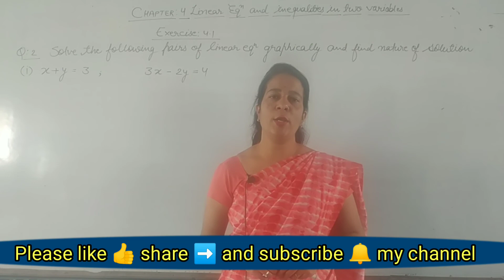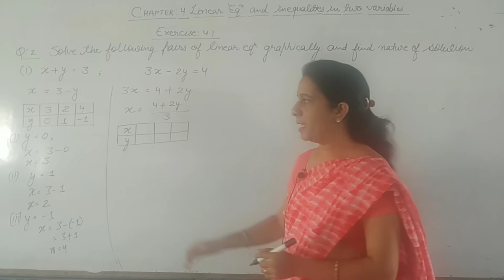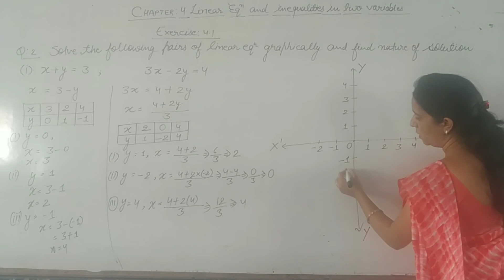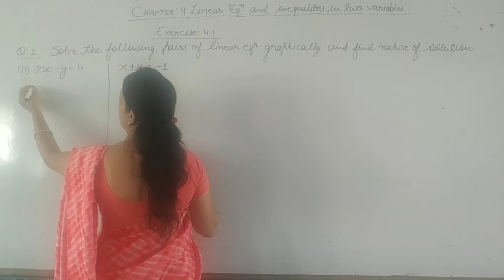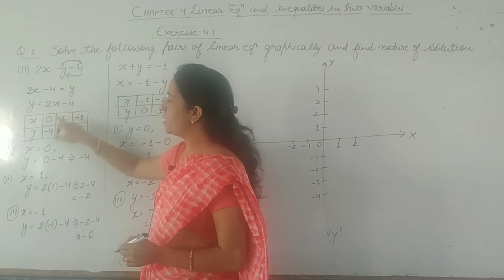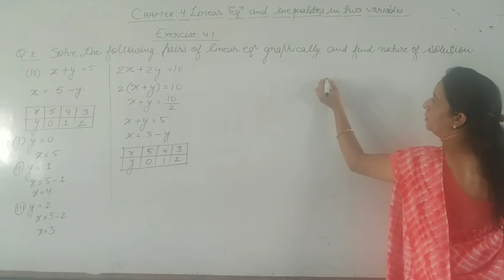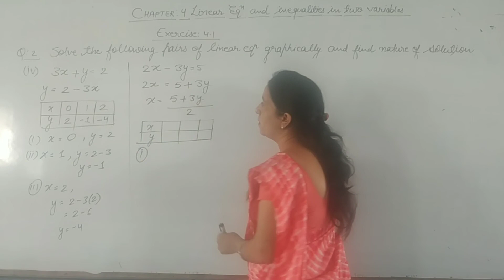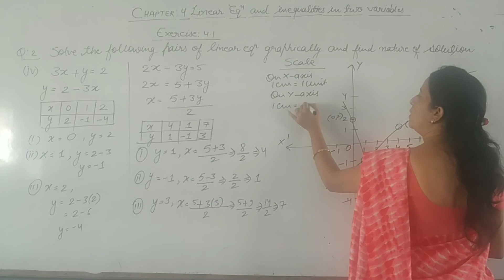Linear equation and inequalities in two variables | Class 10th | Chapter 4 | Exercise 4.1 | Q.no. 2